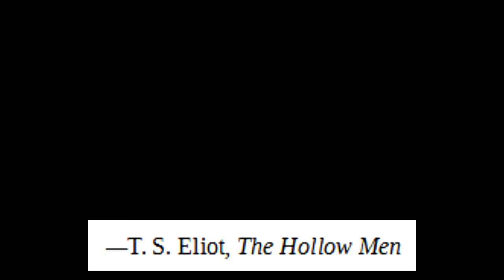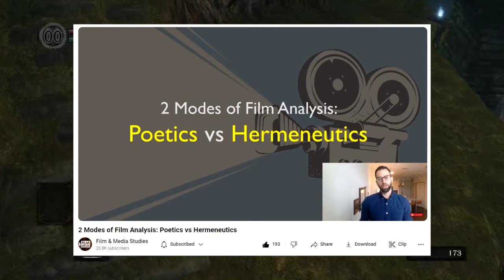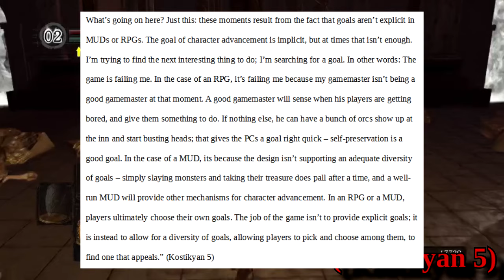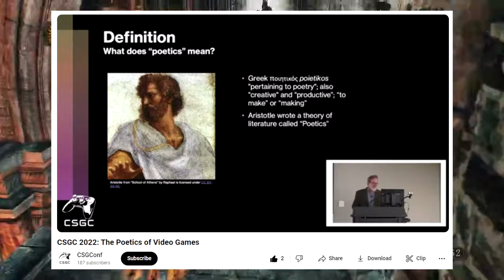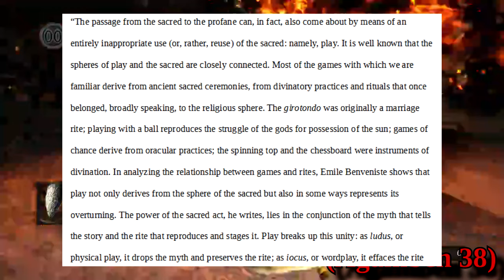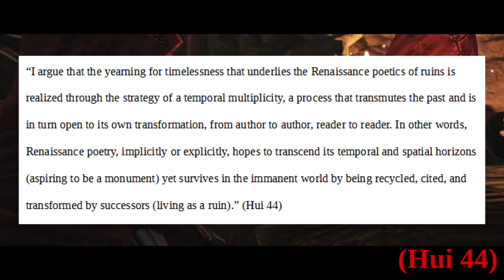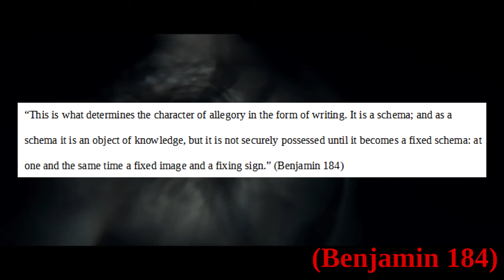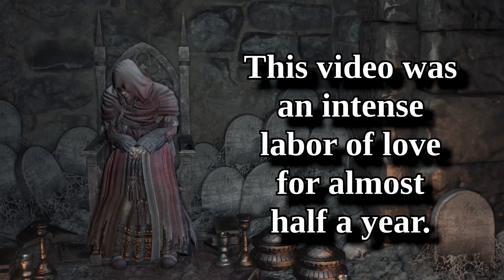The Soul of Ludopoetics | A Dark Souls Trilogy Retrospective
I could have kept working on this for another half of a year, to be honest, but sometimes you have to know when to move on from a project, and I was trying so hard to get it down to around 3 or 4 hours. Oh well, maybe next time. This upload took forever to do thanks to my low tech setup and poor connection. I'd like if the audio quality and editing were better, but I'm just one person.

This video was inspired by Demon Mama's stream attempts to beat the Dark Souls and From Software soulslikes for her audience, and by the immense passion that this community has inspired in me for these games. Aside from the wonderful creators I referenced in the video, my fabulous contributors and the amazing writers I quoted from, I would also like to dedicate this video to my former professor, Dr. Rejack, who first inspired me to start taking new media studies seriously. It is because of him that I have attempted with seriousness and anything resembling rigor to understand games and gaming on a deeper level.

EDIT: The Bibliography is finally available in the description after a ~48 hour gap. The video has had some functionality and editing errors. Apologies again for the extra wait. One error in particular bears mentioning here. Readers should note that unfortunately in the visuals on screen, Greg Costikyan's last name was spelled incorrectly/inconsistently and has a "C" and not a "K" in it in the Bibliography. Apologies to the wonderful Mr. Costikyan for the error.

Music at the end during the credits has been muted (now partially, perhaps eventually fully) due to (false!) copyright claims on behalf of a record company which owns the rights to a hip-hop artist who sampled the Dark Souls track in question for a skit on their album. This is obviously an atrocious and blatant misuse of YouTube's Content ID system, but as there is no mechanism for disputing claims on the grounds that the claimant does not in fact own the disputed audio, I have opted to mute the video as opposed to losing 100% of what little revenue I gain to false claimants. Please understand.

This video features the voices of the following creators who read the poetry sections! Go follow them!

TIMESTAMPS:
0:00 ‘All Ye Know on Earth’
5:19 ‘We Are the Hollow Men’
47:21 ‘Darkness Ends in Everlasting Day’
55:33 ‘Justify the Ways of God to Men’
1:53:00 ‘Man Has Lost His Terrible Prerogative’
2:11:21 ‘The Lone and Level Sands Stretch Far Away’
3:06:39 ‘Fear in a Handful of Dust’
3:47:40 ‘Looking Oppositely for the Site of the Kingdom of Heaven’
5:38:08 ‘This is the Hour of Lead’